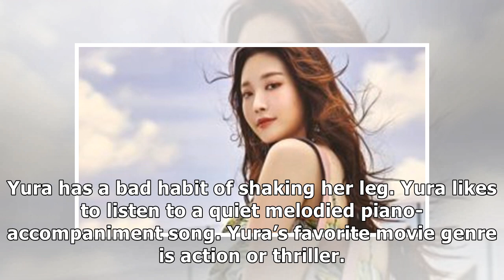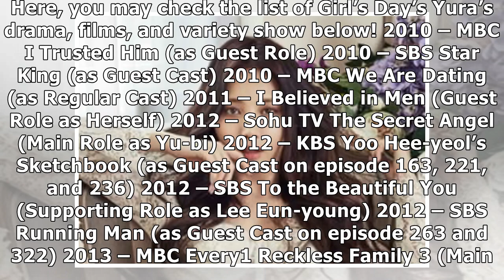Get All Information About Girl’s Day’s Yura from Her Profile to Dating Rumors!